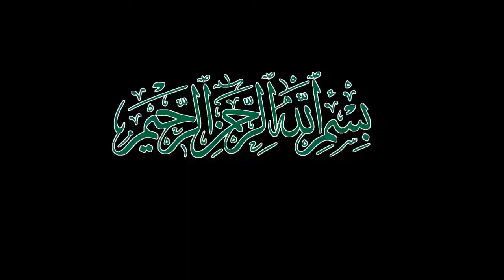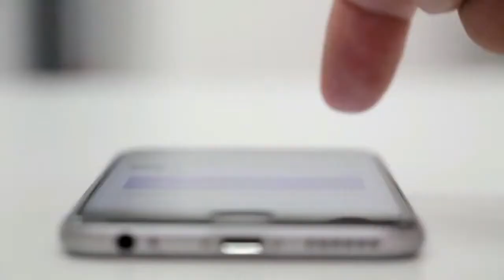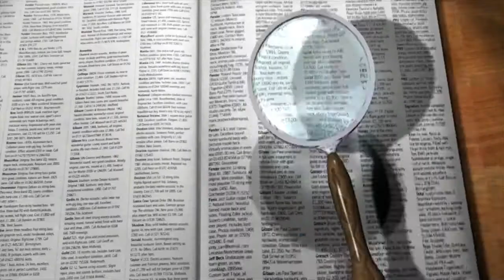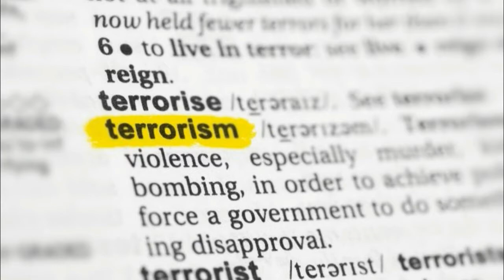The Simpsons Cartoon Full Explanation about 2020 and How The Simpsons Explain 2021.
Credit of this Segment 5:32 – 6:21 : Fox
Credit of this Segment 4:17 – 5:16 : Fox

The Channel is No Way Responsible For Any Miss use Of The Information.